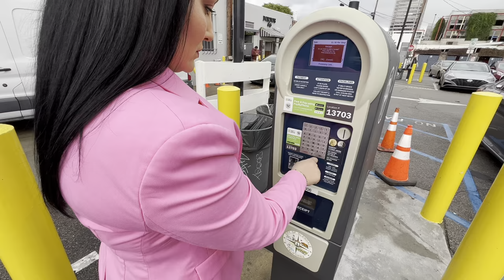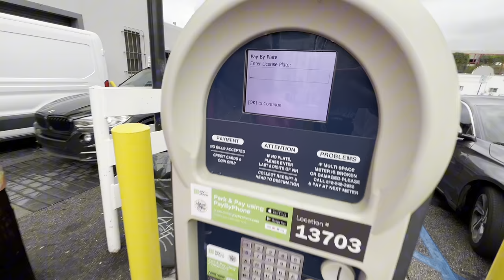VAMOS A GRABAR UN PODCAST (LILI ZETINA)